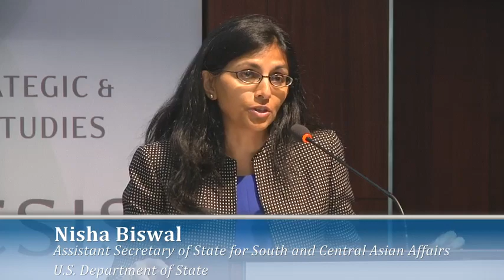Central Asia in a Reconnecting Eurasia: U.S. Policy Interests and Recommendations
Today, with combat operations in Afghanistan winding down, U.S. policy toward the states of Central Asia is transitioning to a third era. The United States now has an opportunity to refashion its approach to the region. In doing so, it should capitalize on trends already underway, in particular the expansion of trade and transit linkages, to help integrate Central Asia more firmly into the global economy, while also working to overcome tensions both within the region itself and among the major neighboring powers with interests in Central Asia. Central Asia in a Reconnecting Eurasia: U.S. Policy Interests and Recommendations examines the full scope of U.S. national interests in Central Asia and puts forward the broad outlines of a strategy for U.S. engagement over the coming years.